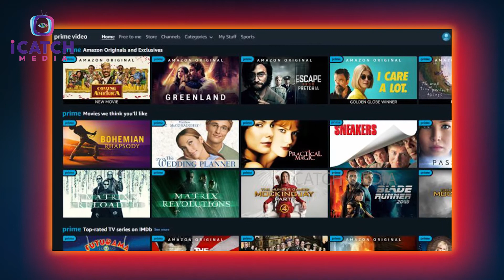Naga Chaitanya and Vijay Sethupathi New Web Series On Amazon Prime | Mirzapur 3 | ICatch Media